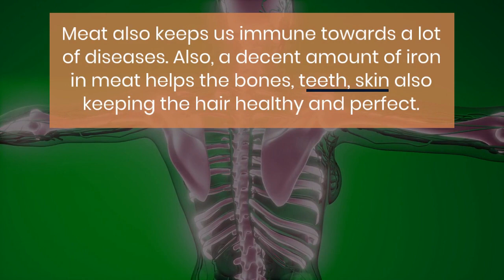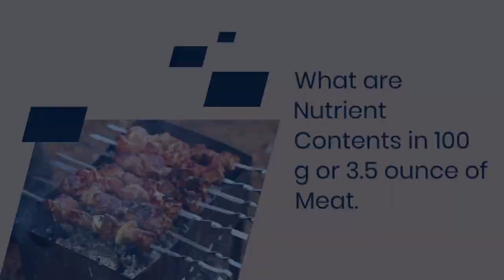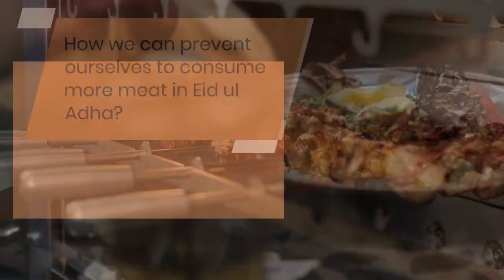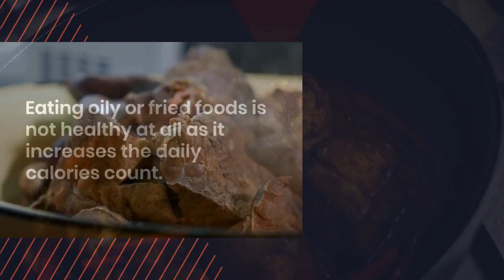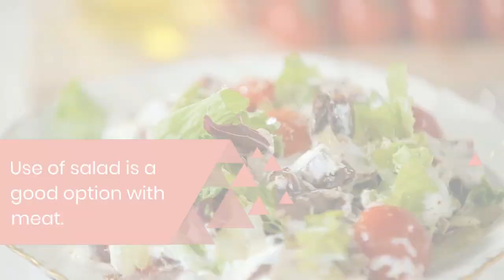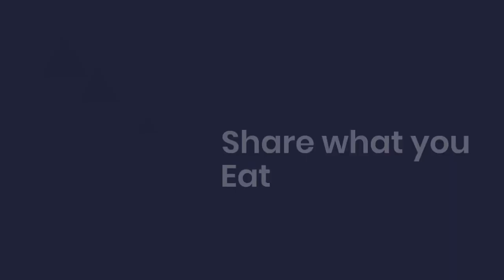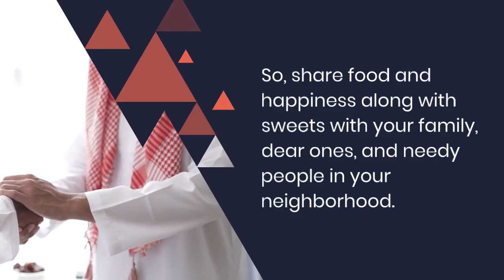5 healthy ways to eat meat on Eid ul Adha ǀ Ghost khany ka sahi Tariqa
Hi everyone!
Welcome to the world of health. Eid Mubarak to all.
Eid ul Adha is coming and all Muslims celebrate the Eid. In this video, 5 healthy ways to eat meat on Eid ul Adha is explained, because consuming too much meat is bad for health. Also discussed, are how much meat is required per day and the benefits of meat. Ghost khany ka sahi tariqa kya hai. Please see the video.

Chapters:
Introduction: 0:05
Try to avoid fried meat: 3:31
Try to pair vegetables with meat: 3:57
Eat in small portions: 4:28
Avoid soda drinks: 4:57
Try to walk/exercise: 5:19
Conclusion: 6:12

For 15 foods to reduce body heat ǀ body cooling foods